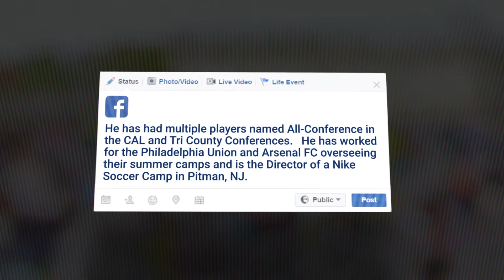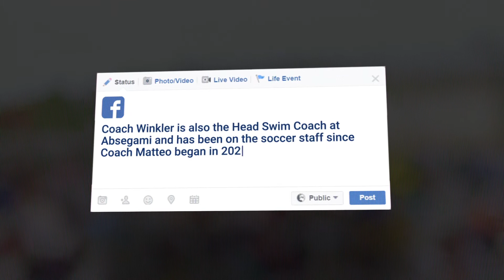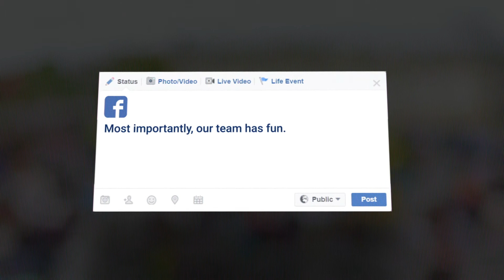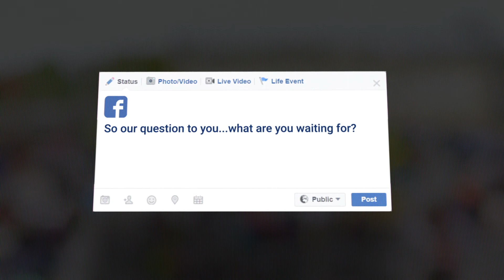Absegami Soccer Promo